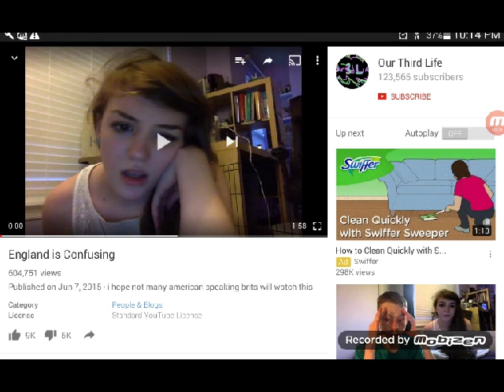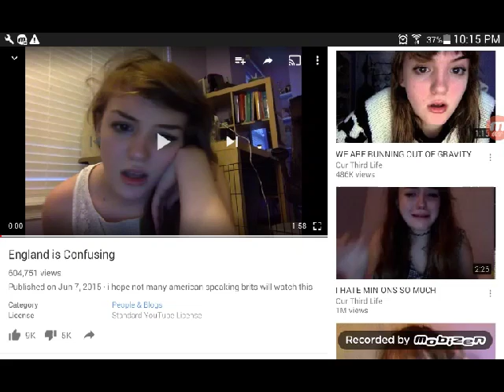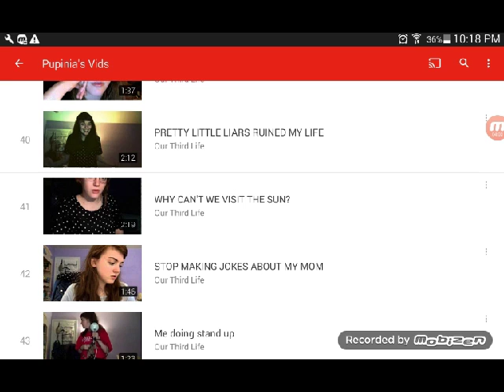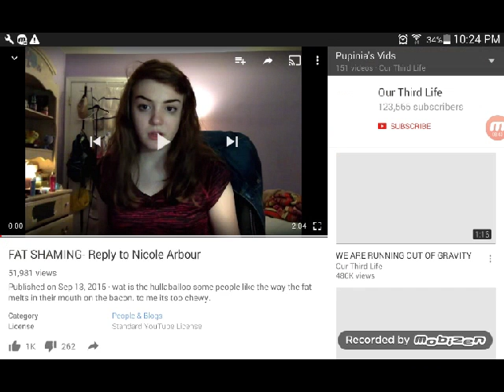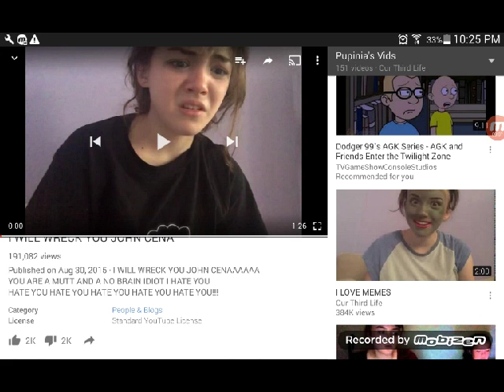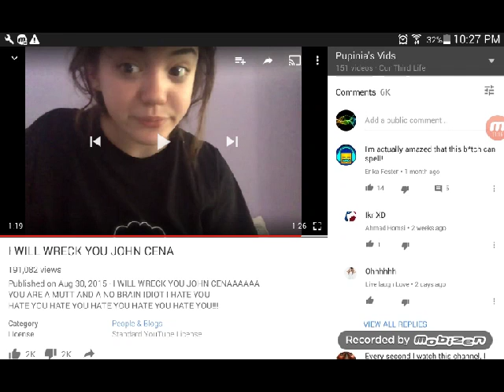I CAN'T TAKE THIS ANYMORE! Reacting to OUR THIRD LIFE videos